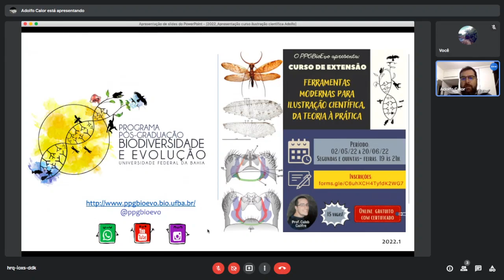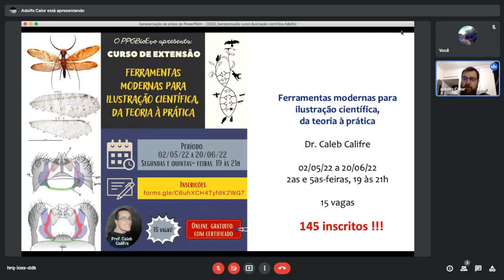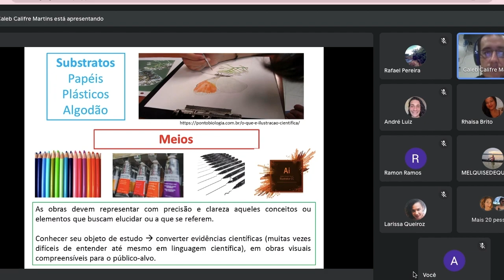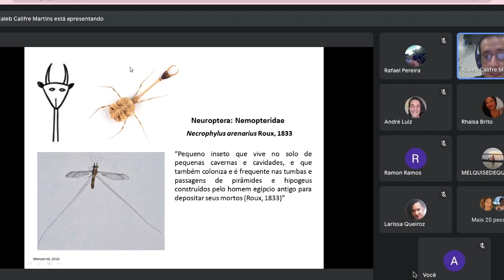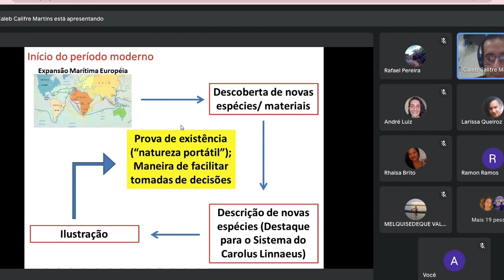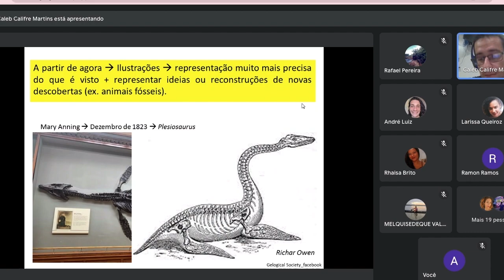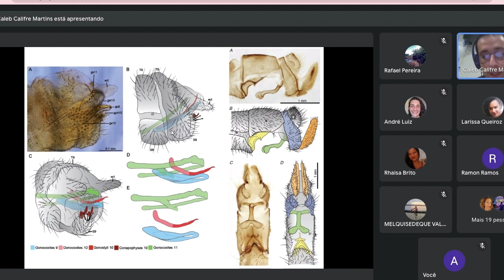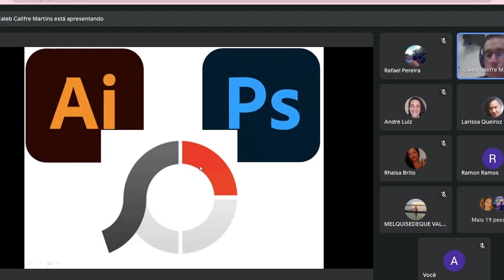Aula 1 - lustração científica - Curso de Extensão Ferramentas modernas para ilustração científica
Aulas Teóricas do Curso de Extensão “Ferramentas modernas para ilustração científica, da teoria à prática”

Aula 1 – Ilustração científica

Realização: Programa de Pós-Graduação em Biodiversidade e Evolução da Universidade Federal da Bahia